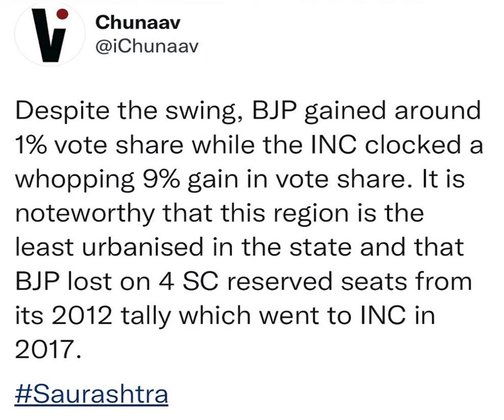Saurashtra - Kutch | Political Division Election Analysis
(1/4) In this and following posts we zoom into political divisions of Gujarat and see how each one voted in the last two state elections. For reference, a map of political divisions juxtaposed with districts of Gujarat can be found here

Saurashtra-Kutch - the biggest pol division in the state both in terms of area and no of constituencies, swung dramatically in favor of INC in 2017 as compared to 2012. INC gained 14 seats in 2017 while the BJP lost 12 seats in the region.

Despite the swing, BJP gained around 1% vote share while the INC clocked a whopping 9% gain in vote share. It is noteworthy that this region is least urbanized in the state and that BJP lost on 4 SC reserved seats from its 2012 tally which went to INC in 2017.